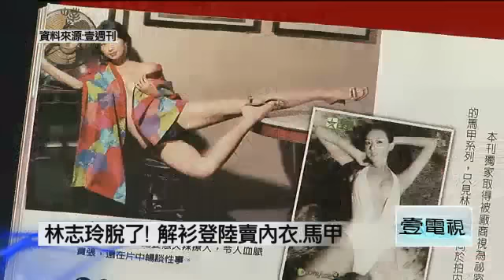林志玲代言內衣爆乳俏臀！不藏私解放自爆內衣癖！天價言承旭支持！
(壹電視/NOWnews)「台灣第一名模」林志玲自爆有收集內衣習慣，「性感、純情的都有，內衣多到要用單獨的櫃子裝。」她也笑說女生的第一件內衣十分重要，「因為會影響未來一輩子。」近日林志玲正在日本趕拍新片，昨她抽空至大陸出席內衣品牌記者會，解放C奶大露酥胸，放送深邃事業線，風情萬種，大家讚她是「台灣第一美女」，對此，志玲姐姐否認說：「我從來沒有這樣看自己。」，謙虛的態度令大家敬佩不已。性感現身的林志玲也不藏私，大方分享祕密説「我最愛收藏內衣」，她表示自己的內衣款式和數量很多，性感、純情、蕾絲的樣樣都有，花色與類型都相當齊全，還笑說：「因為太多套了，所以要用單獨的櫃子裝。」而志玲姐姐目前在日本人氣高漲，魅力無人能敵，近日更在新片【甜心巧克力】中與日本男星池內博之談情，大家好奇擁有驚人美貌的她唸書時是不是校花？志玲姐姐聞後先是大笑，接著否認說：「那時我戴眼鏡，滿臉痘痘，什麼校花，連班花都稱不上，根本就不是萬人迷。」